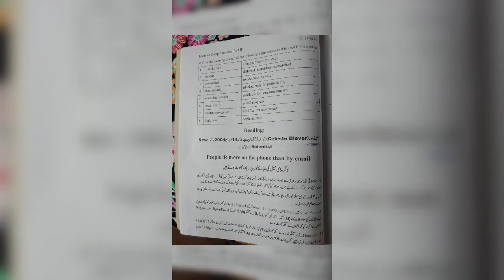Focus on comprehension#unit 14#BS Semester II#Academic Reading and Writing#ENG-112